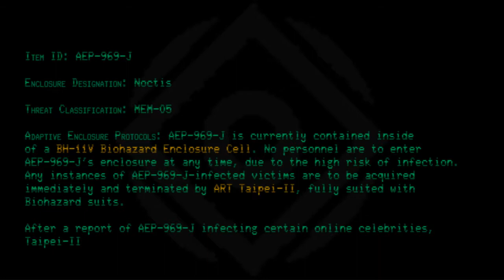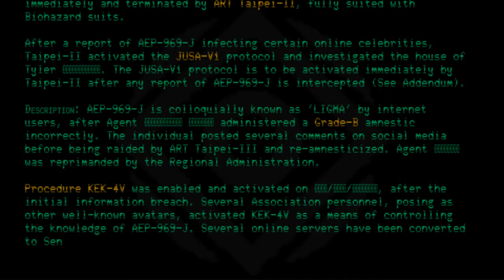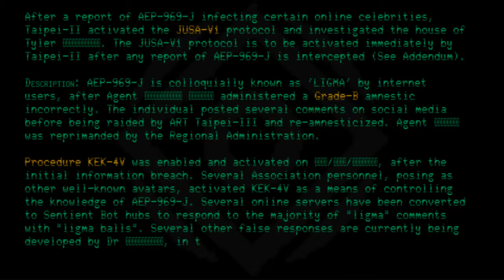AEP-969-J - LIGMA Virus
Code: AEP-969-J
Index: LIGMA Virus